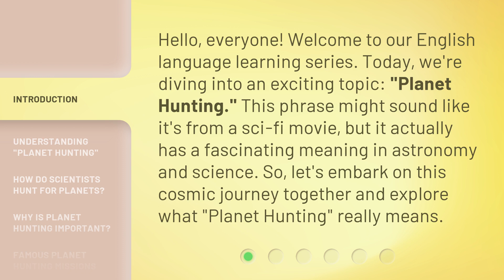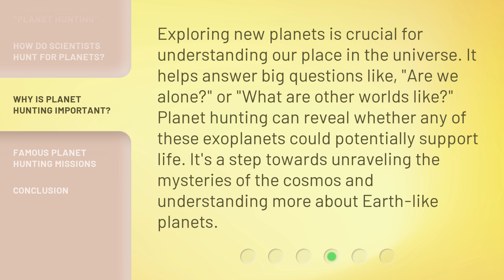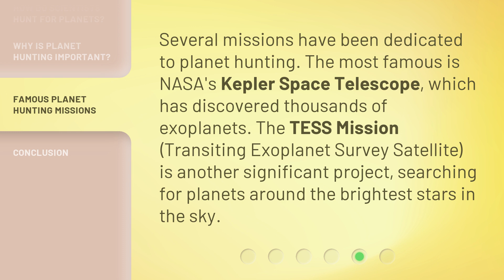Planet Hunting: Exploring New Worlds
00:00 • Introduction - Planet Hunting: Exploring New Worlds
00:33 • Understanding "Planet Hunting"
01:01 • How Do Scientists Hunt for Planets?
01:29 • Why Is Planet Hunting Important?
01:57 • Famous Planet Hunting Missions